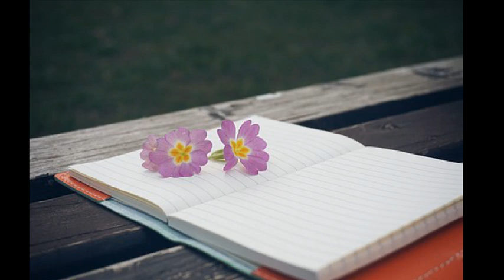비포유(B4U) 사랑은 우울한 하늘을 닮았다 (1997)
95 Mbc Rock 음악제에서 crying 이란 곡으로 대상을 받은
비포유(B4U) 의 97년 발매한 1집 앨범에 수록된 곡

우울한 하늘가에 걸린 나의 사랑
차가운 그리움으로 나는 지쳐가고
미안하단 말은 하지말아 괜찮다고 할 자신없어
그래 사랑은 널 닮은 우울한 저 하늘같아
그래 사랑은 항상 먼길을 혼자 돌아오지

사랑이 젖어드는 하늘 나를 향해
더 낮게 내려앉으며 우울해지겠지

그립다는 말은 하기싫어 그런후에 난 더 우울해져
그래 언제나 내모습 그리우면 돌아와줘
그래 언제나 나는 널 잊지않고 기다릴께
I can see Blue sky in your eyes
You`ll always in my mind last forever